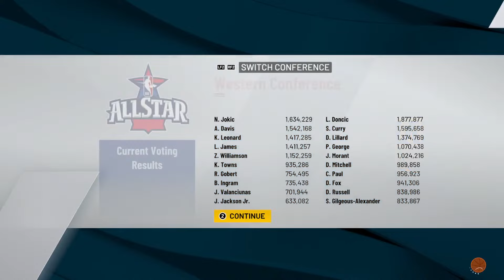NBA 2K22 [LIVESTREAM] FULL #4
NBA 2K22 puts the entire basketball universe in your hands. Play now in real NBA and WNBA environments against authentic teams and players. Build your own dream team in MyTEAM with today's stars and yesterday's legends. Live out your own pro journey in MyCAREER and experience your personal rise to the NBA.